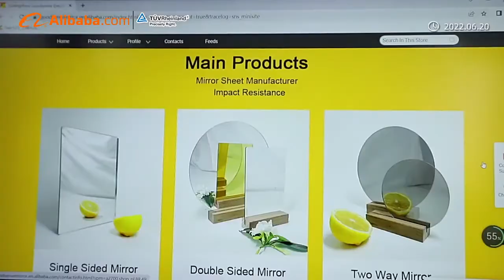Goodsense Company Profile| Manufacturer of Acrylic Mirror & Acrylic Sheet & Aluminum Composite Panel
Goodsense, specialized in Acrylic Mirror, Acrylic Sheet and Aluminum Composite Panel since 1996.